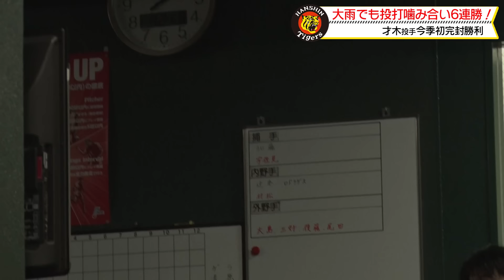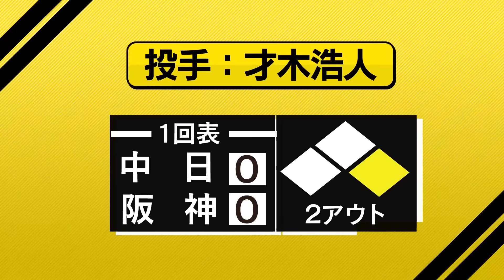【広報密着】『雨ニモ負ケズ』才木浩人 投手が今季初完封！！53分の試合開始延期の間も集中力を切らさず圧巻のピッチングに繋げました！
【4月21日vs中日 勝利の舞台裏】
雨が降り続きコンディションが悪い中でも投打が噛み合い引き分けを挟み6連勝を掴みました！

才木浩人 投手は試合延期にも動じず7回完封の圧巻のピッチング！！
同級生#佐藤輝明 選手に決勝3ランホームランが飛び出しました！！

雨の中最後まで大声援をくださったファンの皆様に最高の勝利を届けることができました！

広報カメラの勝利の舞台裏映像をお届けします！